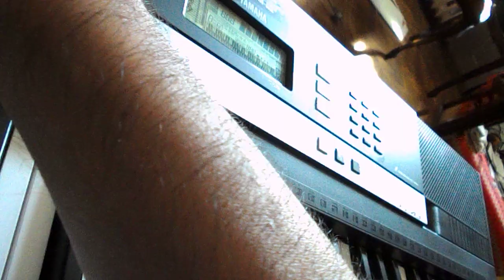song 6 yamaha psr-e243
voices 21, 22 guitar